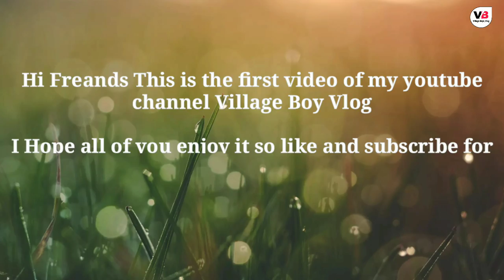Little Chilldrens Wild Honey Compilation || Honeycomb collecting in rural village.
Channel Name  :- Village Boys_ Vlog
Creator Name    :- Anil Gite

Paytm
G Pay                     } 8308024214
Phone pay

In this Video Me And My team going to village Jungle area to collect honey.i would like to catch some footages to how little chilldrens struggled to collect honeycom and it was amazing to see.view full video to detail information and enjoy it.